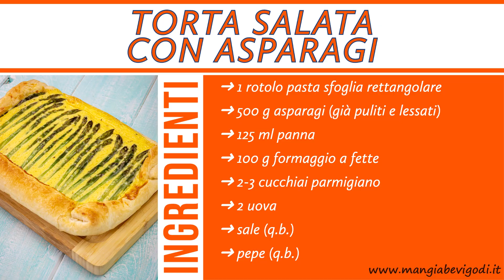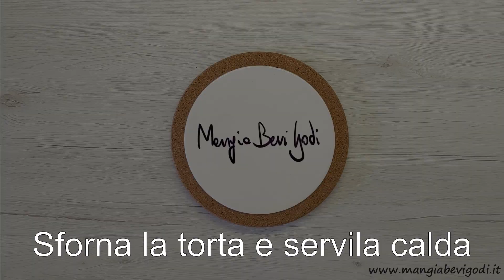Torta salata con asparagi (con PASTA SFOGLIA RETTANGOLARE)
La torta salata con asparagi è un piatto primaverile semplicissimo da fare. La preparazione ricorda un po’ quello della quiche lorraine e si utilizzano asparagi già lessati (volendo potremmo considerarla una ricetta per gli avanzi). Io ho utilizzato una pasta sfoglia rettangolare ma nulla vieta di utilizzare una pasta sfoglia rotonda o un rotolo di pasta brisé. Il vantaggio del formato rettangolare è che permette di distribuire gli asparagi sul fondo della torta in modo parallelo rendendo il tutto esteticamente gradevole.

INGREDIENTI
➜ 1 rotolo pasta sfoglia rettangolare
➜ 500 g asparagi (già puliti e lessati)
➜ 125 ml panna
➜ 100 g formaggio a fette
➜ 2-3 cucchiai parmigiano
➜ 2 uova
➜ sale (q.b.)
➜ pepe (q.b.)